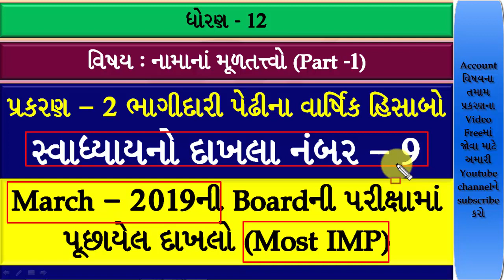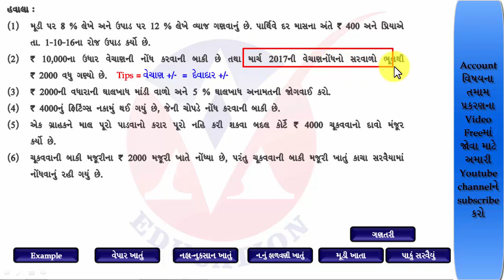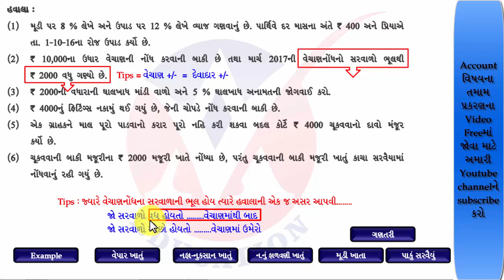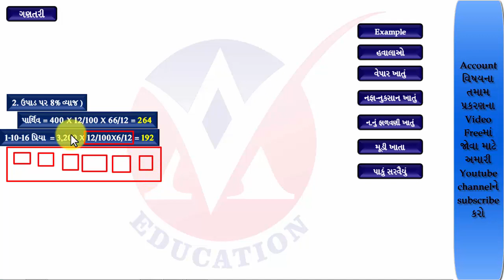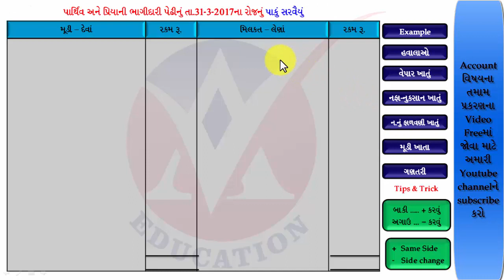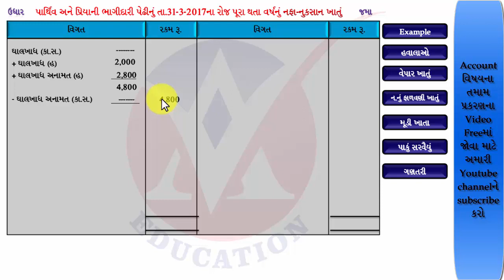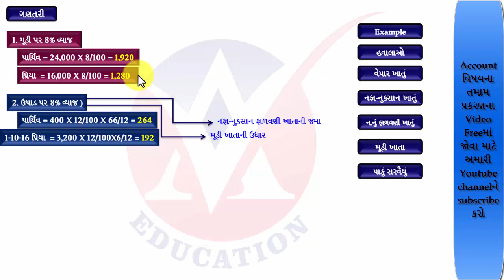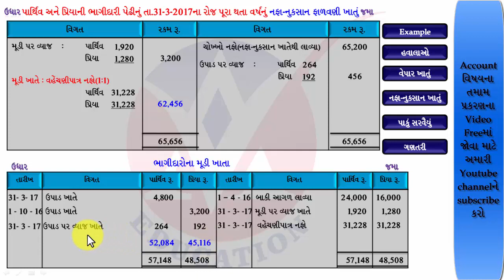std 12 l account part 1 l chepter 2 l Bhagidari pedhina Varshik Hisabo l part 3 l swadhyay Example 9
Bhagidari pedhi na varshik hisab II Account part 1 chapter 2 II swadhyay II swadhyay example No. 9

Cover Topic :
Bhagidarina varshik hisab,
Bhagidari pedhina varshik hisab,
std 12 account part 1 ch 2,
Varshik hisab in gujarati,
bhagidari pedhina varshik hisab swadhyay,
bhagidari pedhina varshik hisab swadhyay 9,
bhagidari pedhina varshok hisab example 9,
bhagidari pedhina varshik hisab part 3 ,
dhoran 12 account bhag 1 chapter 2,
account bhag 1 chapter 2,
Av Education Ashok Sir,
std 12 account,commerce,account gujarati medium,
namana multatvo in gujarati std 12,
account std 12 part 1 ch 2
March 2019 board Example

અમારી ટેલિગ્રામ (Telegram) ચેનલમાં જોડાવા માટે નીચેની લિન્ક પર ક્લિક કરો

ch 6 ભાગીદારીની નિવૃત્તિ કે મૃત્યુ

CH 5 ભાગીદાર નો પ્રવેશ All video Lacture

CH 4  ભાગીદારીનું પુનર્ગઠન

CH 3 પાઘડીનું મૂલ્યાંકન

AV EDUCATIONના TELEGRAM ગ્રુપમાં જોડાવા માટે નીચેની લિંક પર ક્લિક કરો